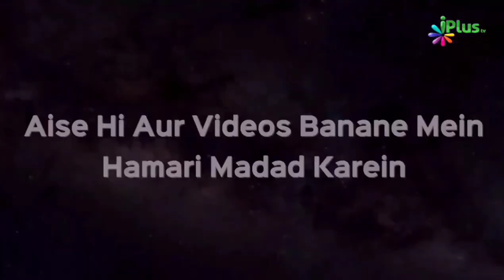30 Jhuthe Dajjal by Shaikh Sanaullah Madani | iPlus TV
30 Jhuthe Dajjal by Shaikh Sanaullah Madani | iPlus TV